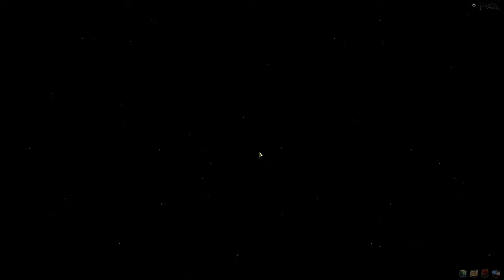Hex Shards of Fate Gameplay Elf Mage Campaign Part 19 Pale Moon